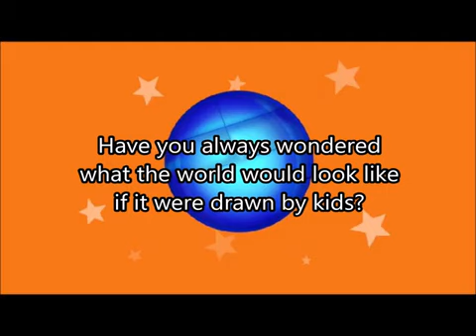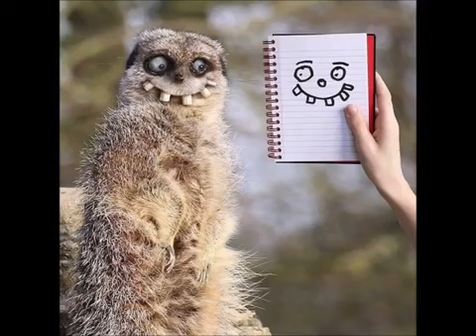If Kids Drawings Were Real 10720A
If Kids Drawings Were Real 10720A#incrediblemoment
Spocket is the largest online dropshipping marketplace that connects over 60,000 retailers with millions of fast-shipping products from US & EU suppliers.
The biggest hashtags database in the world. You won't find these anywhere else!